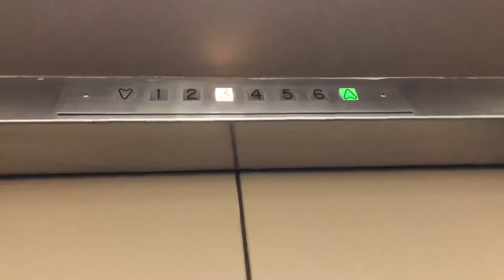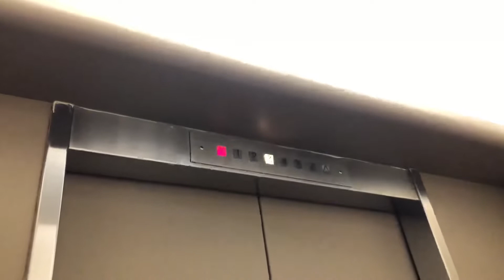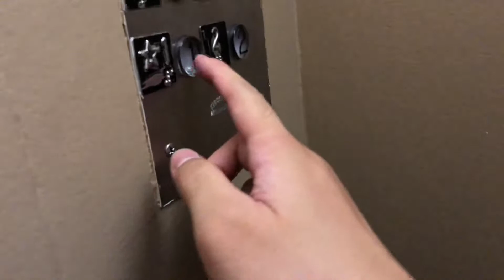Rough Kieckhefer Traction Elevator - The Charlton Building in Milwaukee, WI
Here's another Kieckhefer Elevator we found in Milwaukee, with buttons that are like Gallaher & Speck.

MY THOUGHTS:
These buttons are definitely like the Gallaher & Speck that I've found all over Illinois, other than the lantern that is placed in the weirdest spot, which is in the back of the cab. But still, the bell does sound really nice, and definitely the huge classic leveling. I've also noticed that the alarm bell is also placed in a weird spot. Usually, it's installed right on top of the cab, but this time, it's installed inside a closet or something that's locked behind a door on the lobby level, and we could barely hear it when Sam (elevatorsoflakecounty) was playing with it. But overall, this elevator is really nice!